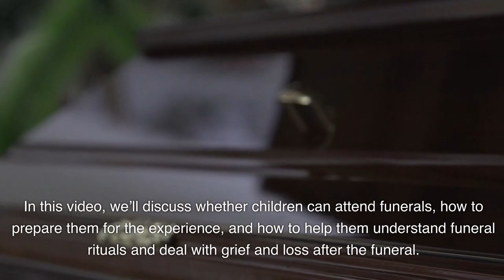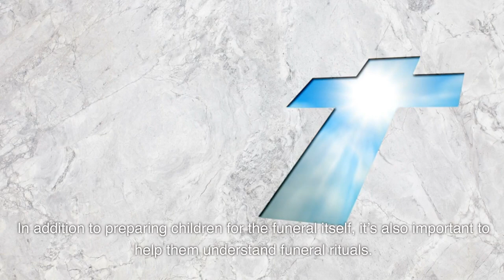Can Children Attend A Funeral, And How Can I Help Them Understand?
Losing a loved one is a difficult part of life, and as parents, it is natural to wonder if children should attend funerals and how we can help them make sense of it all. It’s crucial to navigate this sensitive topic with empathy and understanding, ensuring that our children have the opportunity to grieve and understand the finality of death in a way that feels comfortable and appropriate for them. So, let’s explore whether children should attend funerals and discover strategies to support them through this challenging time.

When deciding whether or not children should attend a funeral, there are several factors that need to be taken into consideration. The age of the child, their relationship to the deceased, and the family’s cultural and religious beliefs all play a role in determining if it is appropriate for them to be present. Additionally, the emotional well-being of the child and their ability to handle and understand the concept of death should also be considered. It is important to weigh these factors carefully in order to make the best decision for the child and the family as a whole.